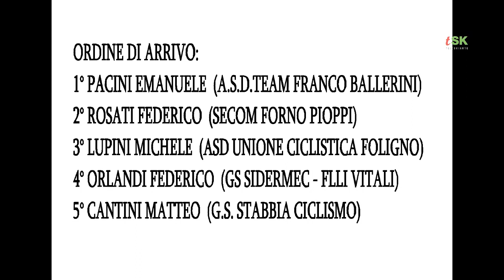Ciclismo juniores: l'arrivo di Mercatale di Cortona by Teleskianto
L'arrivo del 16° trofeo Val Di Pierle a Mercatale di Cortona